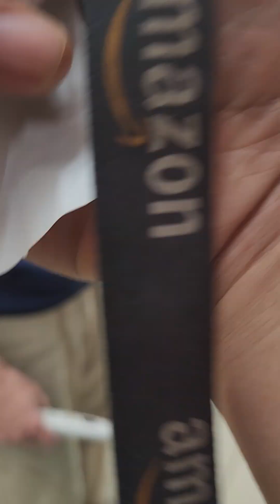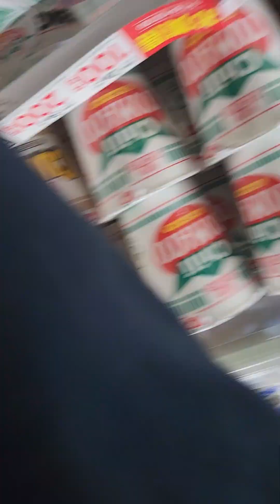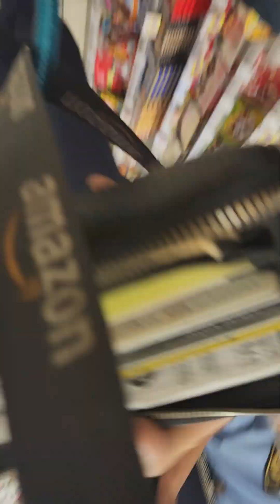障害者に頭5発殴られました